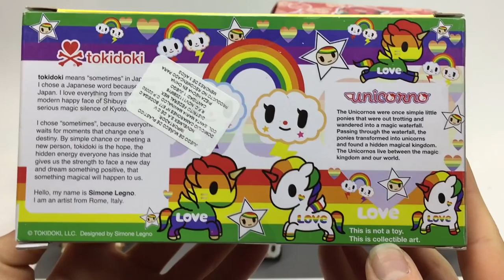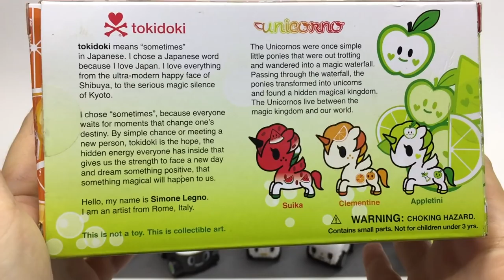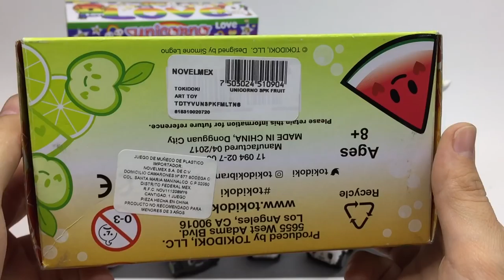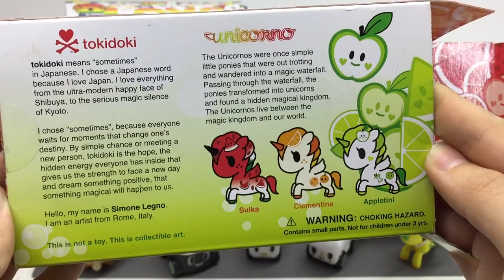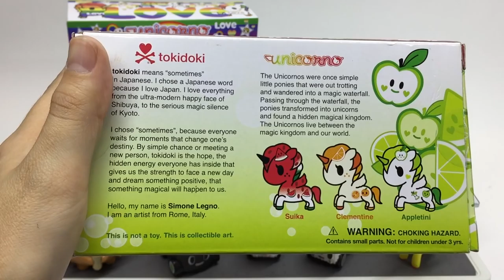MUNDO TOKIDOKI Unicornos ★ juegos juguetes y coleccionables ★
MUNDO TOKIDOKI Unicornos, historia, personajes, sushi cars con Kara, Marysol y Luz. tokidoki mexico